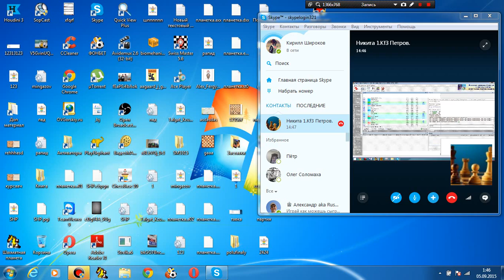Соперник в порядке №2